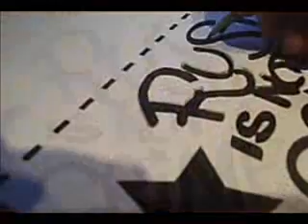MeanBugs Random Clips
Some random slammed lowrider Volkswagen clips from the Swedish gang, MeanBugs. Let the sparks fly! Rust Is Not A Crime